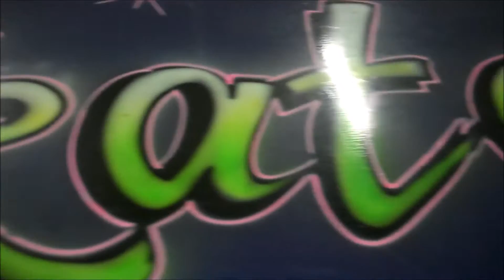Bella's Skate on Grand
Take a 2-minute Tour of Bella's Bouncies Skate on Grand. for open skate and bubble soccer hours.

Learn more about Skate on Grand and other indoor play options in Lake County